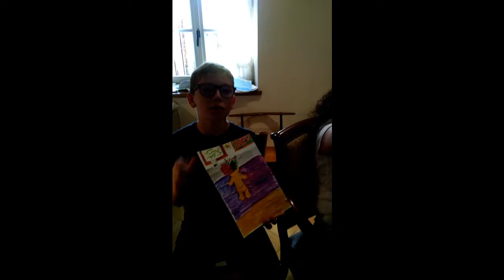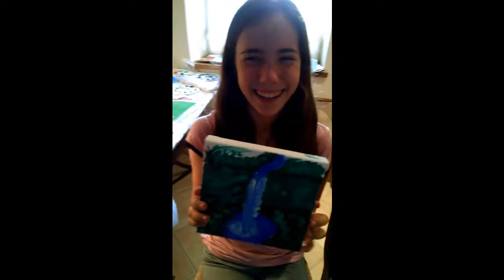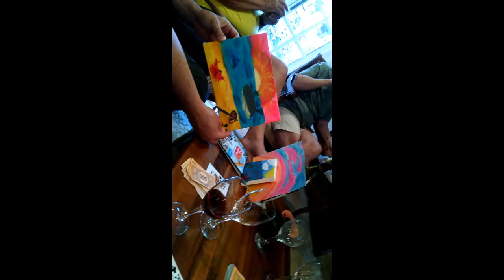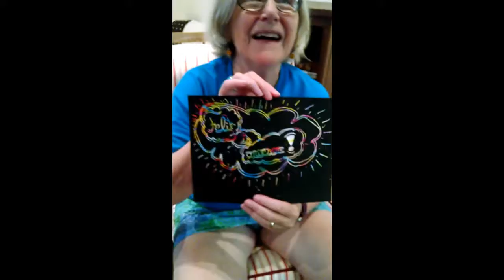Response to art won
End of the extravaganza